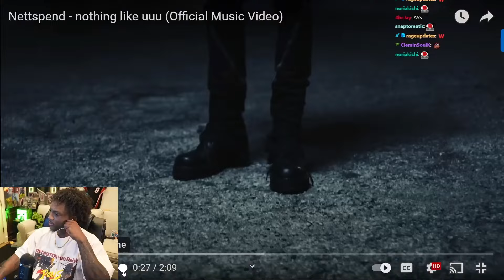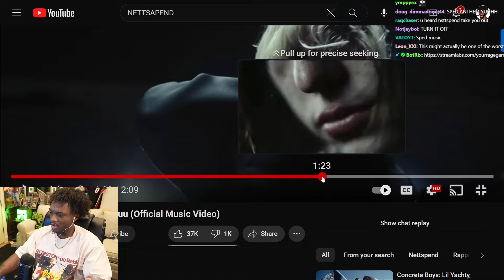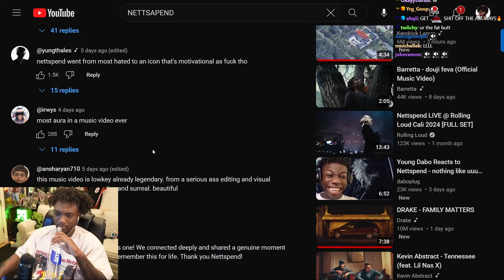YourRage Reacts to Nettspend - nothing like uuu (Official Music Video)